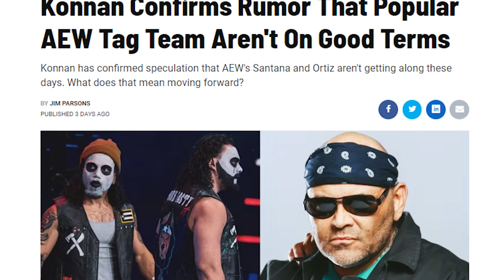AEW's Santana & Ortiz On Bad Terms?!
It appears rumors that Santana and Ortiz not being on the same page and not getting along all that well might be true. That is if you believe their friend, and former manager Konnan. During the latest "Keepin' It 100" podcast, Konnan was asked about the chatter that the long-time tag team isn't exactly seeing eye to eye and he confirmed that Santana and Ortiz are no longer on good terms.